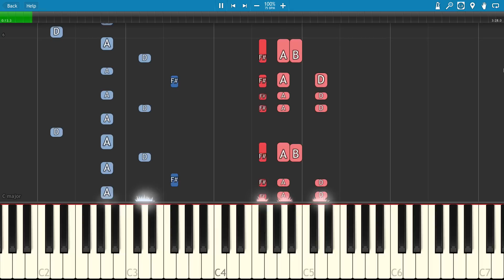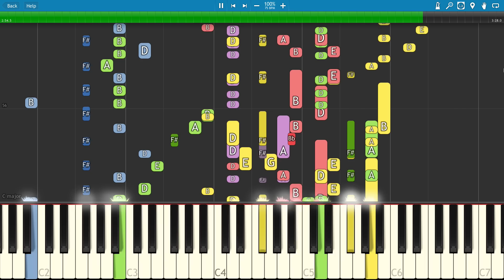IMPOSSIBLE REMIX - Adele - Send My Love (To Your New Lover)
My version of Send My Love by Adele.  MIDI